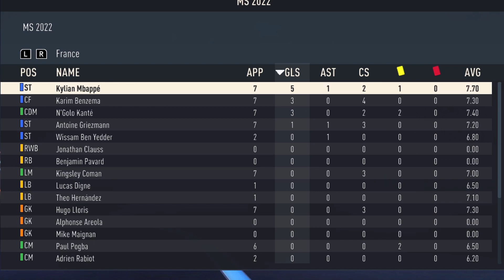KDO VYHRAJE MS 2022? | FIFA 23 EXPERIMENT | Nintendo Switch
Mikrofon: SPC Gear SM950